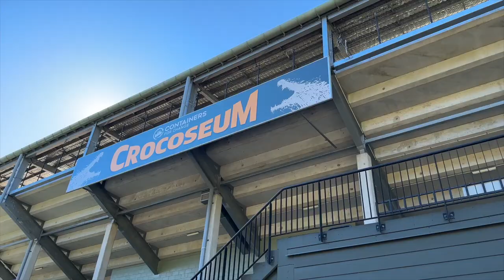An Australian Road Trip - The Sunshine Coast's Caloundra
The first instalment of the Aussie Road Trip, starting just north of Brisbane. Wow, what a place. I just want to move to Australia now!